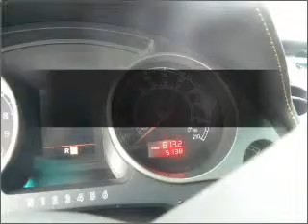2006 Lamborghini Gallardo - Manheim PA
Year: 2006
Make: Lamborghini
Model: Gallardo
Trim: spyder
Engine:
Transmission:
Color: Yellow
Mileage: 4900
Address:
14 Anthony Drive